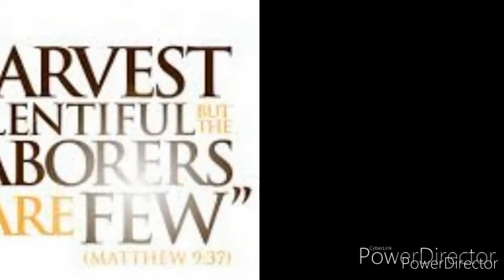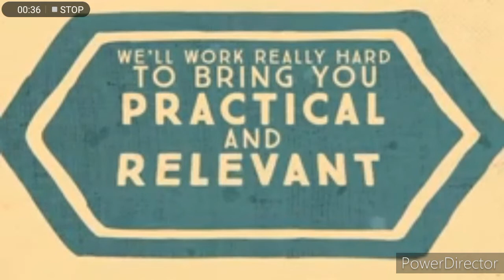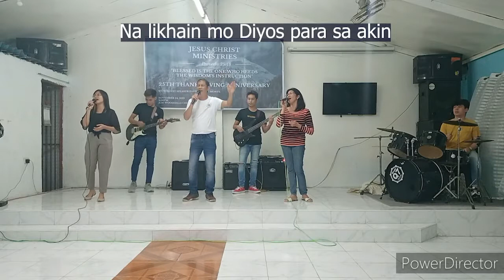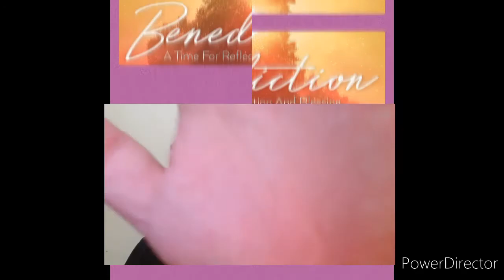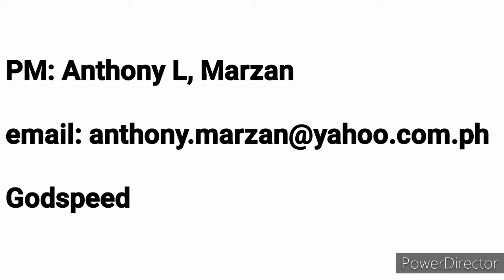Sunday service/great faith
Our 46 online sunday service of JCM family. Godspeed